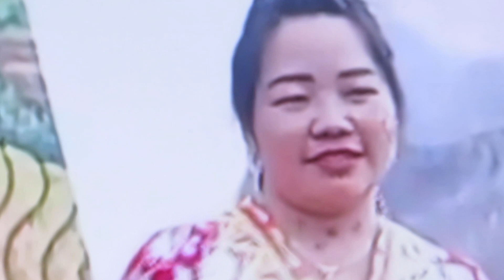Hmong in Vietnam New Year 2024 girl sang and dancing.